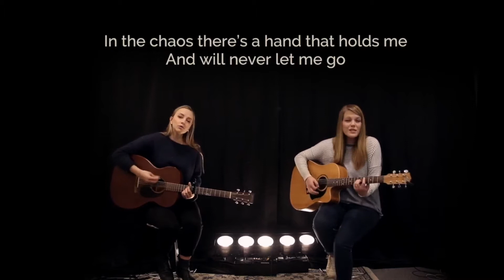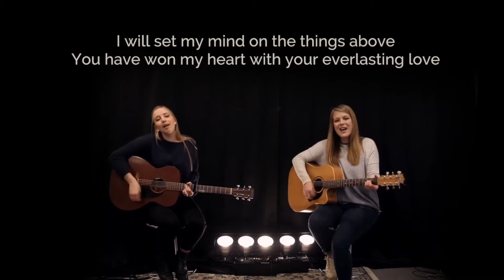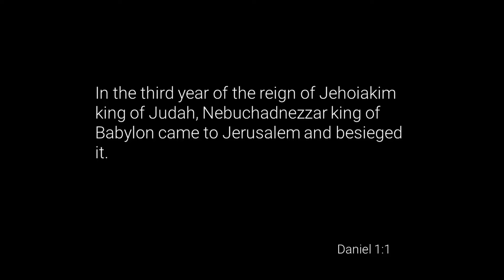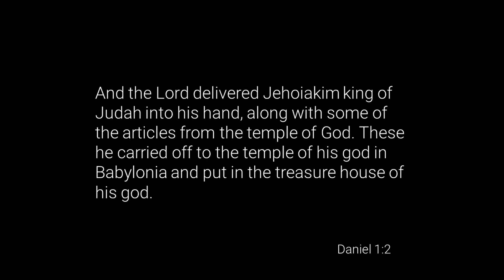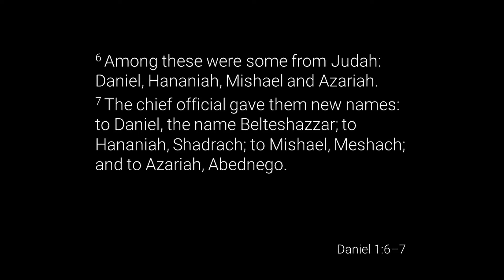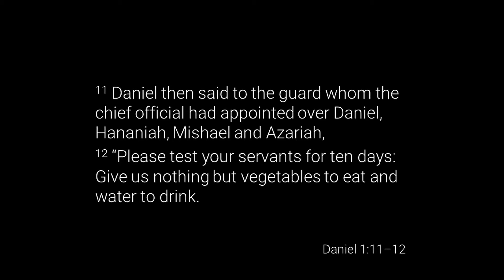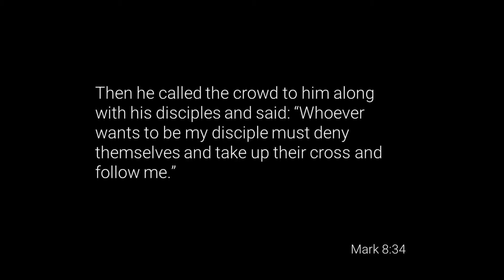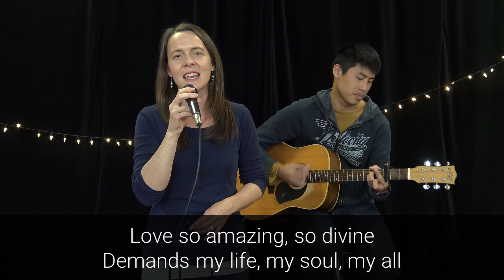MCC @ 5pm 19th July 2020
Welcome to Marsfield Community Church!
Please say 'hi' in the live chat, and let us know you joined us

Head to our website to find all the details about church